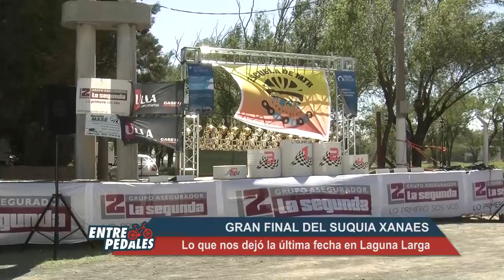La Falda Bike Race (I) + Martin Garrido + Yanina Graizzaro y Saúl Rosa (Suquía Xanaes)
•Todo lo que tenes que ver sobre la 6ta edición de La Falda Bike Race disputada el pasado 25 de noviembre (Primera Entrega).
•La palabra de Martín Garrido, organizador de La Falda Bike Race.
•Final del Suquía Xanaes: entrevistamos a Yanina Grazziaro del equipo Walher, campeona de la categoría Damas B y a Saúl Rosa del equipo Nacho's Bike, ganador Pro